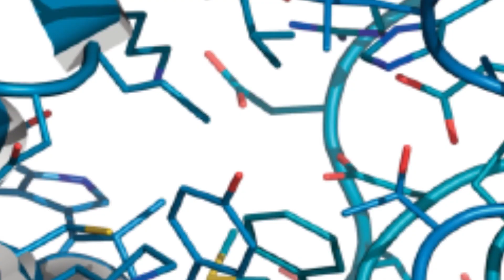Fabry Disease: The Difference for Males and Females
Dr. Robert Hopkin discusses the differences in how Fabry Disease presents in males versus females.

This video is neurologists, gastroenterologists, cardiologists, nephrologists, dermatologists, and medical geneticists, as well as other health care providers who may be involved in the management of patients with Fabry disease.

This activity is supported by an independent medical educational grant from Amicus Therapeutics and Chiesi USA.